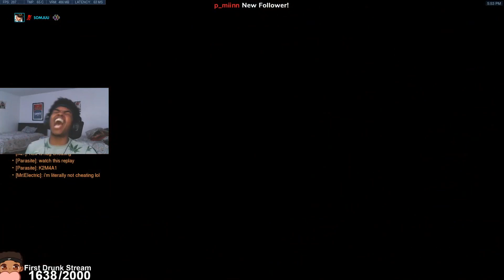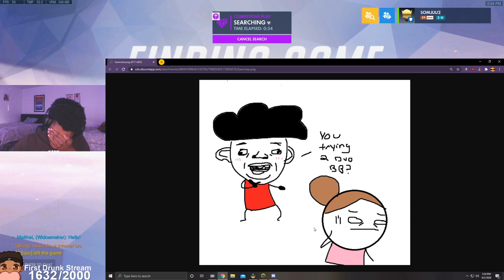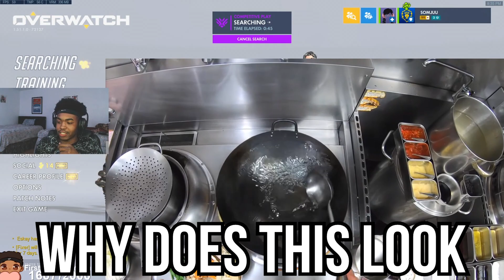This picture is just..........- Somjuu Stream Highlights #14